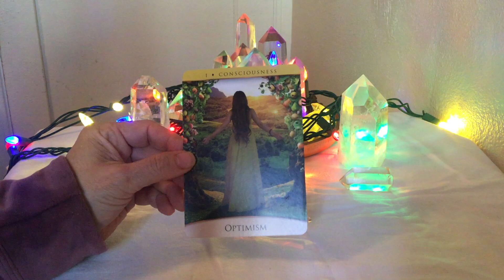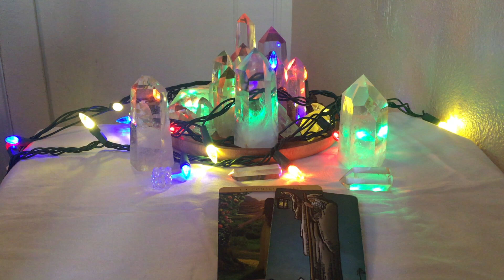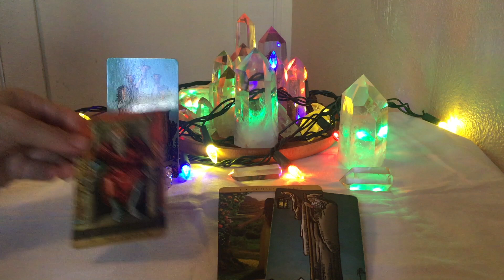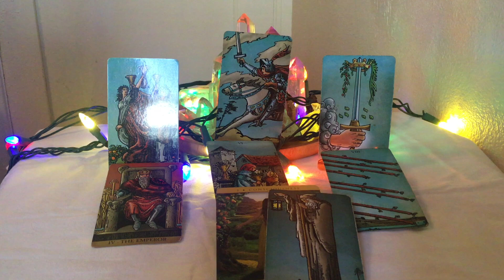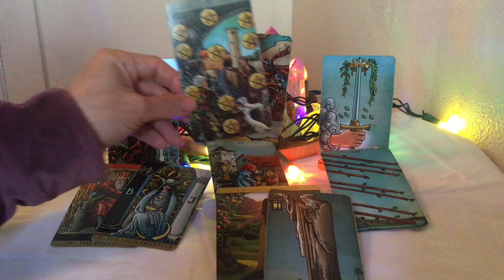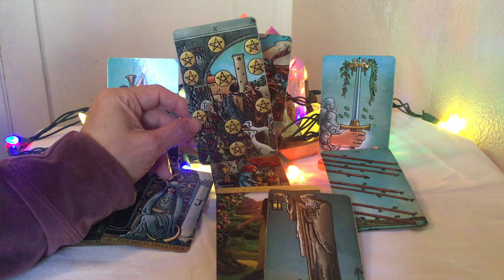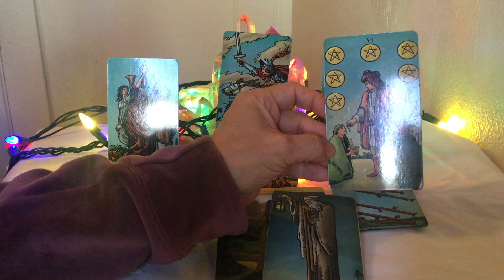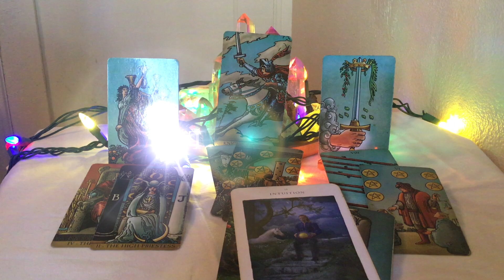Scorpio - Full Moon in Cancer - December 26, 2023 - tarot insights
I hope you enjoy these general readings for the Full Moon in Cancer beginning on December 26, 2023. The information is pertinent for 2-4 weeks, eclipses can have a 6 month to a year lasting period.